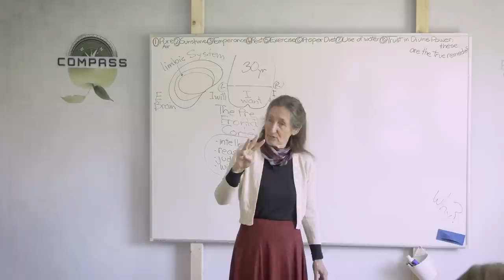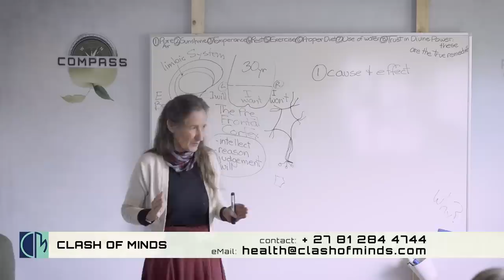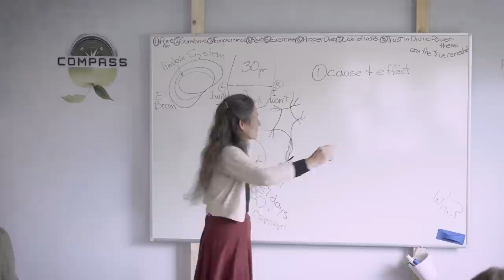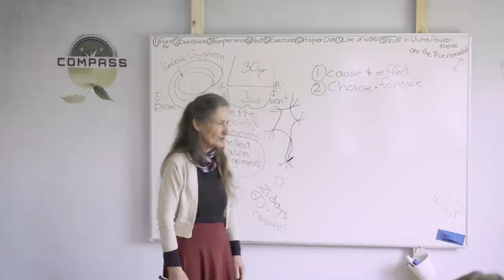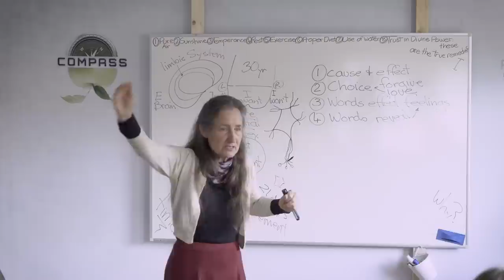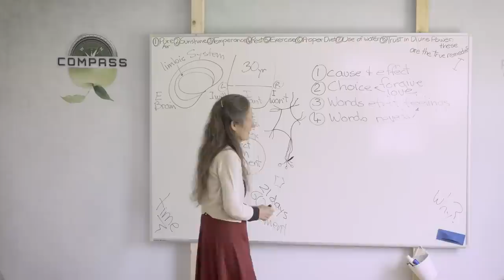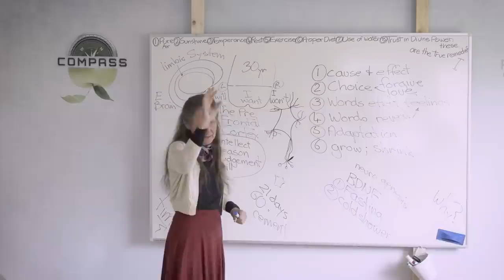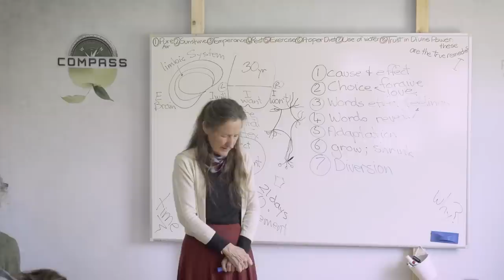Barbara O'Neill - COMPASS - Part 41 - Mental Law And the Power Of Routines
In episode 41 we continue our study of the brain. We take a look at mental law and how it is connected with physical (or natural) law. We’ll learn about the function of our nervous system, specifically how to rewire the brain. We will get to know how we, through routines and habits, can create new pathways in our nervous system, thus conquering depression, panic attacks, anxiety and other mental problems. Most importantly, we must never forget that we always have a choice.